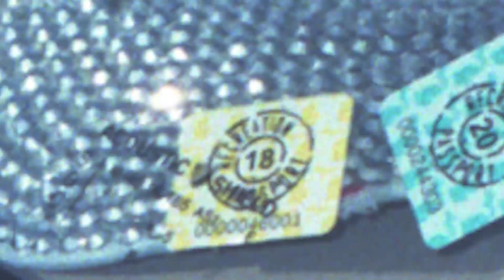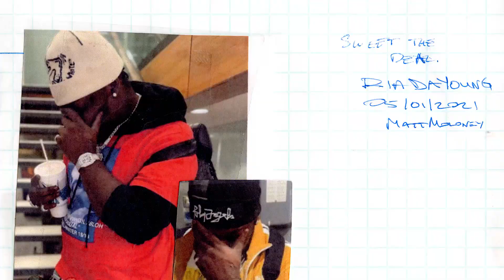STUNT DOUBLE - LIL YACHTY ft. RIO DA YOUNG OG (visualizer)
'STUNT DOUBLE' Animation created by Matthew Moloney

Graphics and photos created by Matthew Moloney + taken from various magazines. Compiled in Adobe Premiere Pro. Shoutout to Denied Approval / Kariuki. (@KARIUKIDENIED)

Follow FilterGrade!